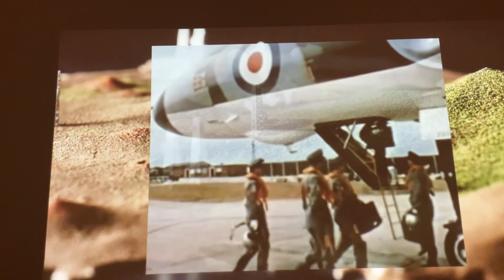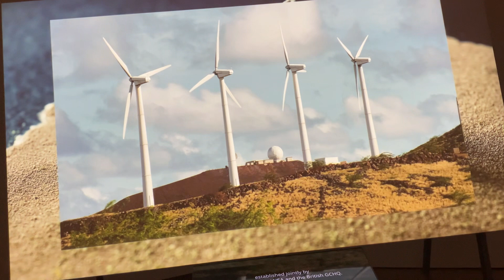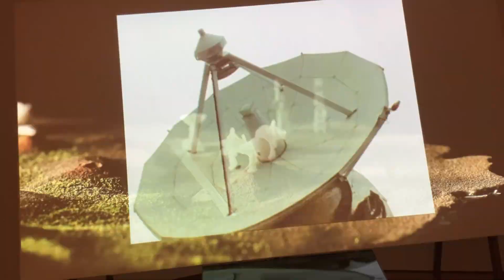Jonas Staal Empire’s Island 2023 Part III, 20th century empire's eyes. The UK and the US.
Jonas Staal Stedelijk Museum Mondriaan Fonds Prix de Rome
Empire's Island tells the story of Ascension Island, located in the middle of the Atlantic Ocean, and how it was propagated across four centuries serving the interests of emerging empires. Throughout the centuries the island is altered after the ideological, economic and military interests of an emerging global structure of power: from encounters with the Dutch empire that used the island to exile crew members of the East India Company (VOC), to the British empire that sent Charles Darwin to greenify (geoengineer) the island, and lastly the US empire that together with the British established massive military and planetary surveillance infrastructure on Ascension. Today, the terraformed and technoformed island embodies visions of billionaires like Jeff Bezos and Elon Musk who aim to establish Ascension Island-modelled colonies on Mars and beyond.